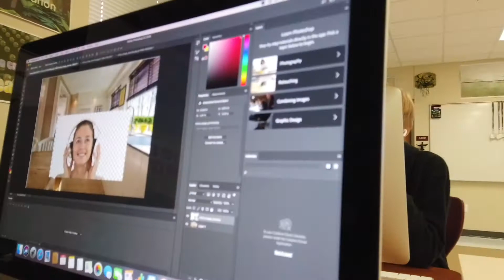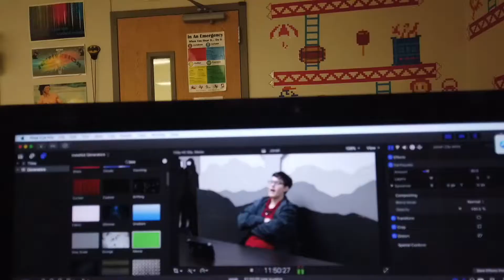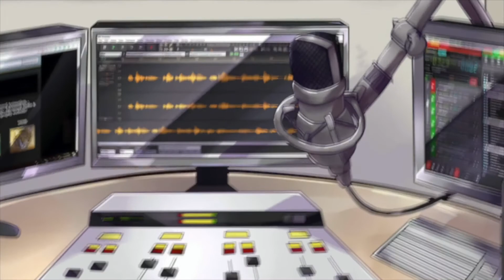Next Friday In the Life of a Teacher - Teach Like a DJ - Mr. Mercer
TLADJ, WHDB, and PEACHY merch available here!

Caroline Manning's new song!